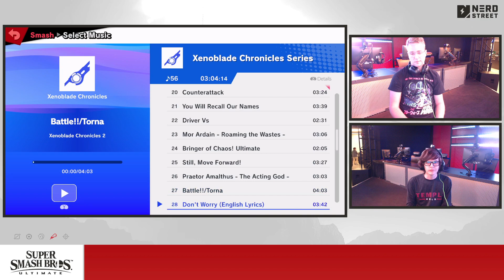That Local Jawn #32 | BONK! vs. Mercury - Winners Finals